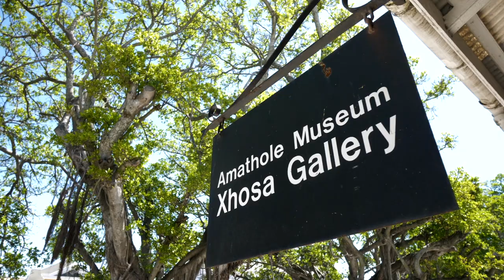Buffalo City Tourism - Explore the Adventure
Welcome to the town that marks the start of the Wild Coast - A destination that holds the most amazing sights